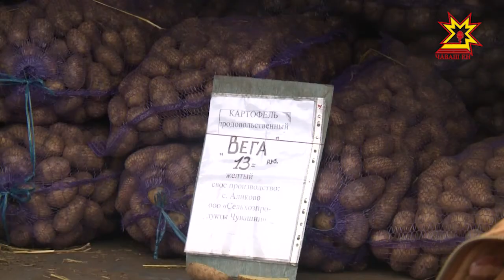Реализация проекта строительства ВСМ «Москва – Казань»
В столицу России за 2 часа — жители Приволжского федерального округа   с нетерпением ждут,  когда на их территории  будет проложена  высокоскоростная магистраль под названием «Москва-Казань». Состоялось заседание рабочей группы по строительству ВСМ  на территории Чувашии.